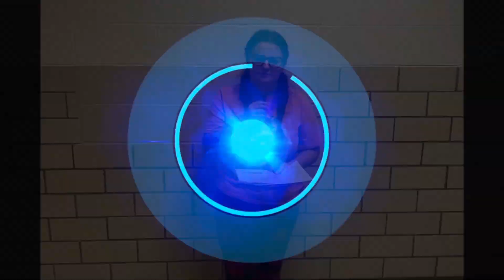12/12 afternoon announcements